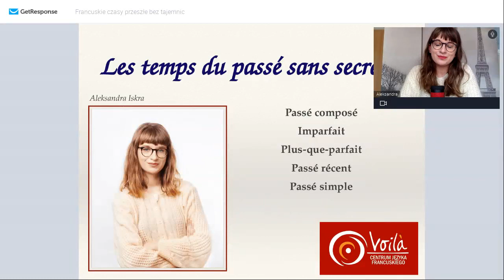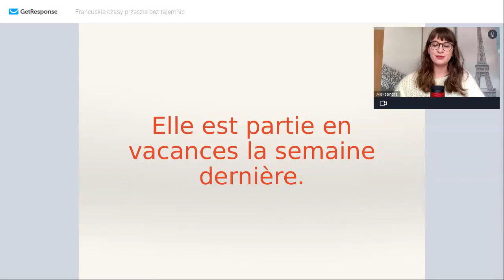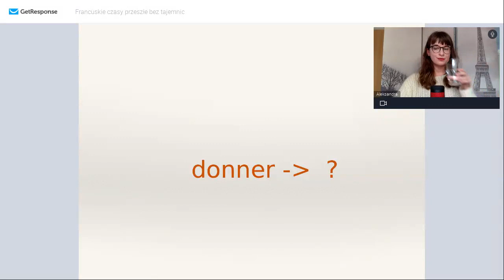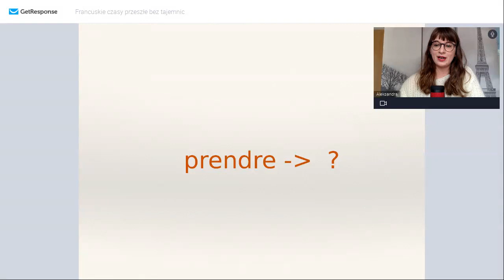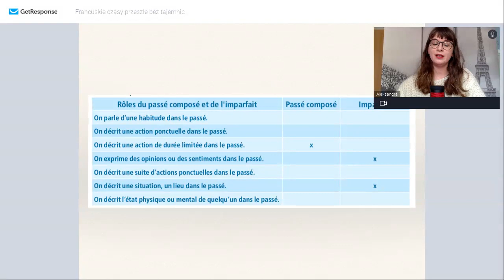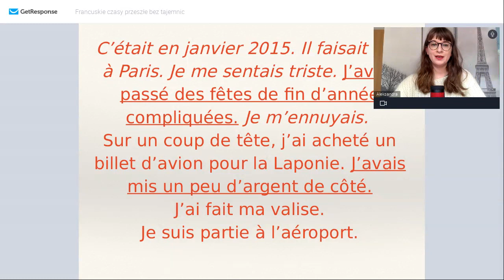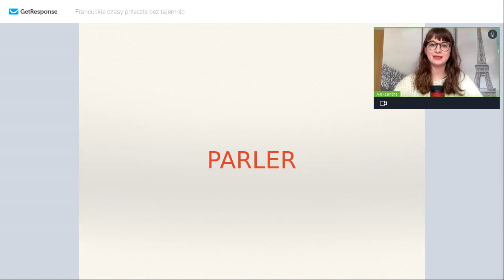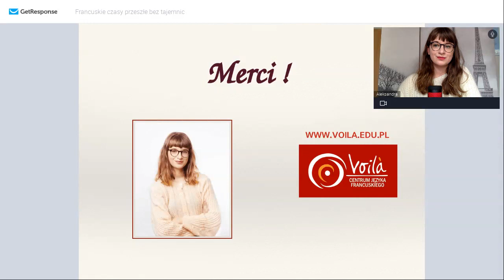Webinar- Francuskie czasy przeszłe bez tajemnic- Les temps du passé sans secrets